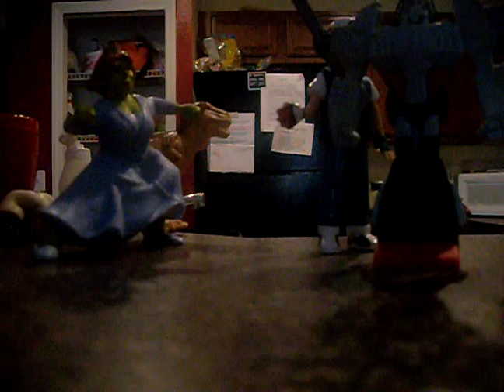l s b d episode 47 seaon 1 episode 47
Rejected (length of video is too long)